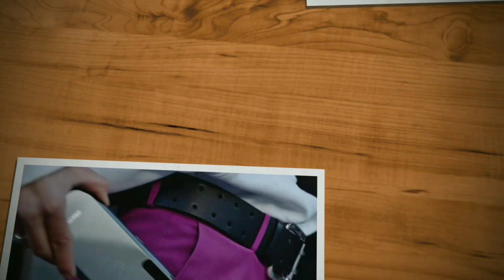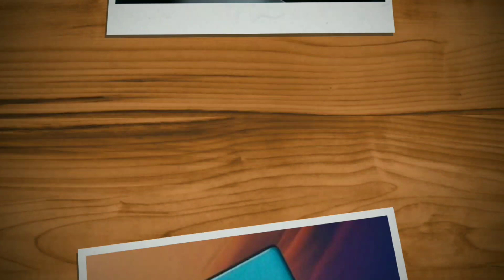One Plus Nord Spec Review Features Specification Price In Malayalam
one plus nord has been launched in india. one plus nord comes with 6.44" full hd+ amoled display, dual punch hole display, 90 hz refresh rate, glass back body, snapdragon 765g processor, 6/8/12 gb ram, 64/128/256 gb internal, 48+8+5+2 mp rear camera, 32+8 mp selfie camera and 4115 mah battery with 30 w wrap charge 30t fast charger. lets check one plus nord spec review features specification price in malayalam.